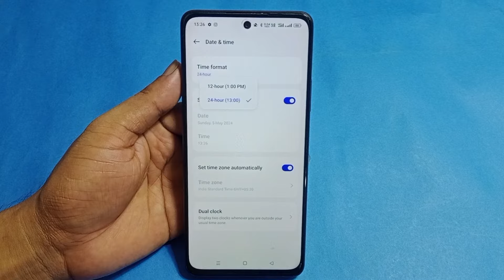Realme C65 5g me time sahi kaise karen | how to set time in Realme C65 5g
topic.
Realme C65 5g me time ko sahi kaise karen
Realme C65 5g time setting
Realme C65 5g me time sahi kaise karte hai
Realme C65 5g setting
Realme C65 5g
Realme C65 5g set the time
Realme C65 5g me time Setting kaise karen
Realme C65 5g setting time
Realme C65 tips and tricks
Realme C65 5g hidden setting
Realme C65 5g hidden features
Realme C65
time Setting